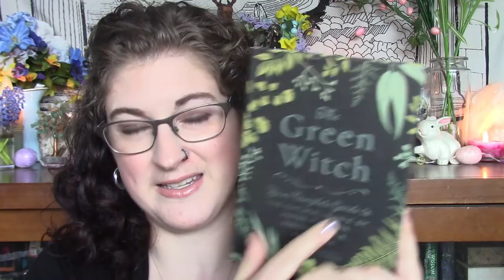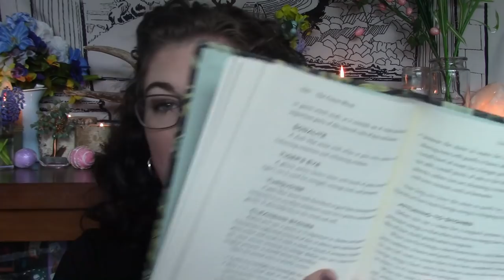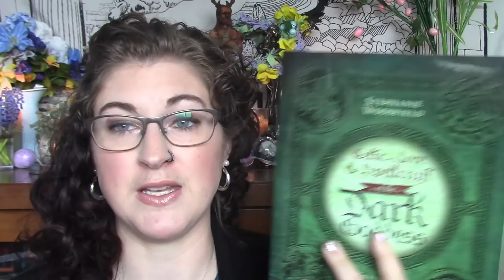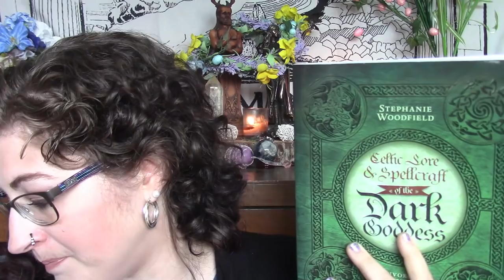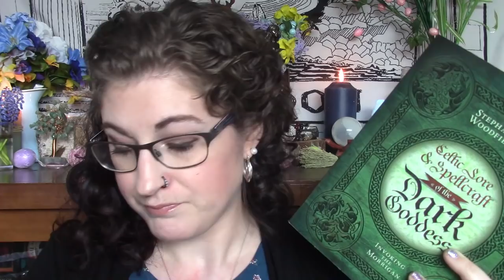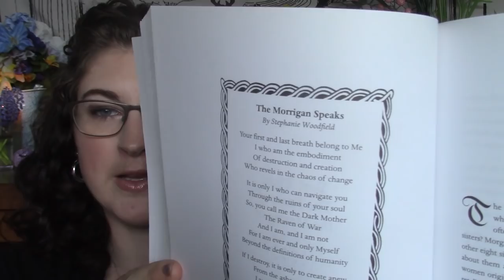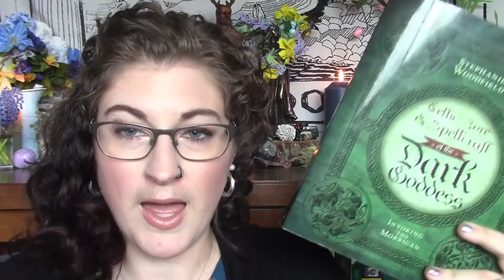255. Witchy Book Reviews | Invoking The Morrigan and The Green Witch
Hey guys, I hope you enjoy hearing my thoughts on these books. As a rule, I like to use a review system of 5 stars for sharing how good (or not) I think a book is.

Let me know your own thoughts on these books in the comments below!

2 Tarot Cards in 10 Minutes | Queen of Swords and 8 of Wands, Tarot Card meanings for newbies!"